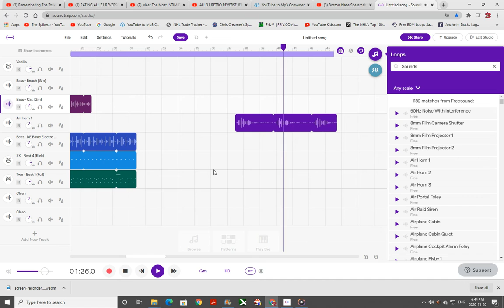High Pitched Air horn (3 blasts)